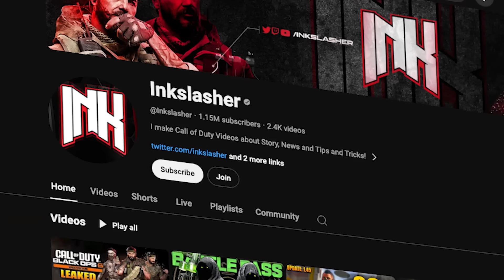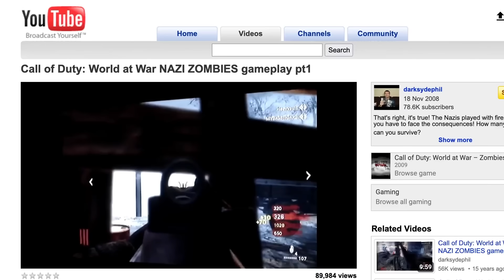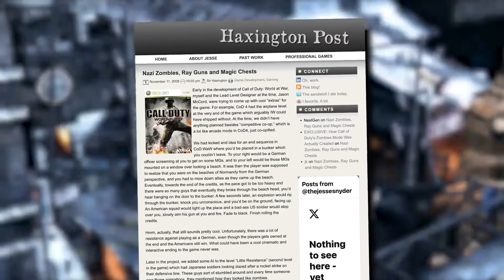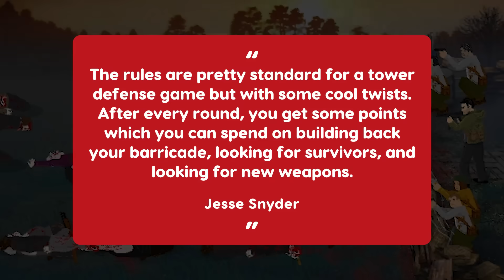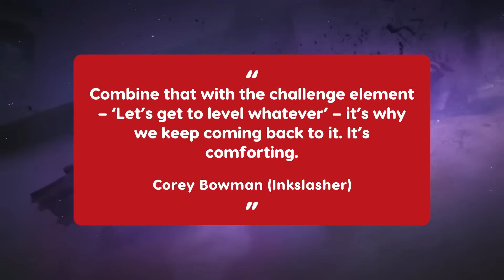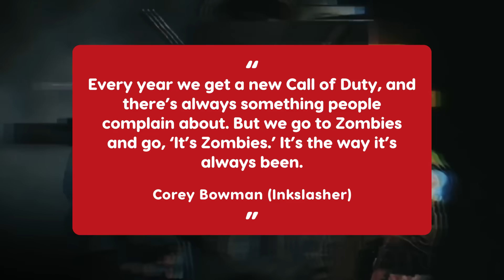How Zombies Became Call of Duty's Biggest Mode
Here's how CoD Zombies became the series' biggest mode. 15 years since the release of the first Call of Duty Zombies mode in Call of Duty: World at War, this bonus mode has gone on to become one of Call of Duty's most popular features. With Call of Duty Black Ops 6 Zombies on the way, we'll be taking a look back at how zombies became Call of Duty's biggest mode.

What are you hoping to see in CoD BO6 Zombies?